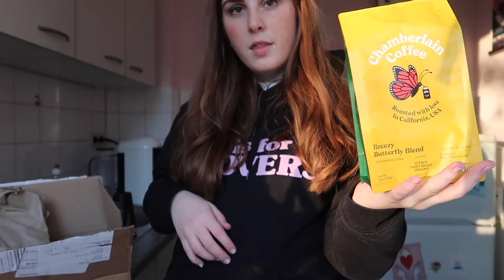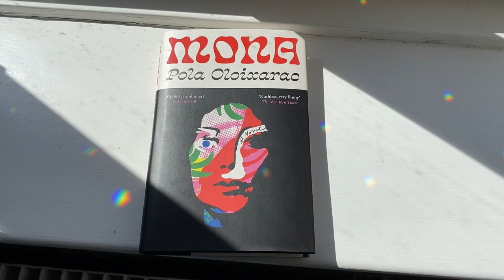READING VLOG #5 | Mona by Pola Oloixarac + a Chamberlain Coffee haul no one's asked for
hi friends!

in today's reading vlog i'm reading one of my most anticipated books of the year - Mona by Pola Oloixarac
if you're into reading unhinged womens inner monologue, this one's for you!
thank you as always for watching, i really appreciate you :)

breeze - telecasted